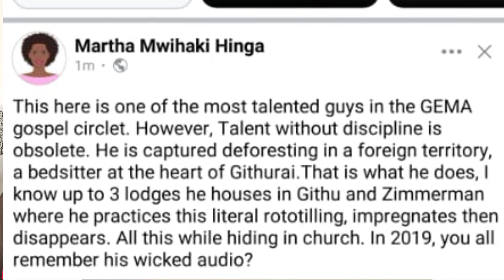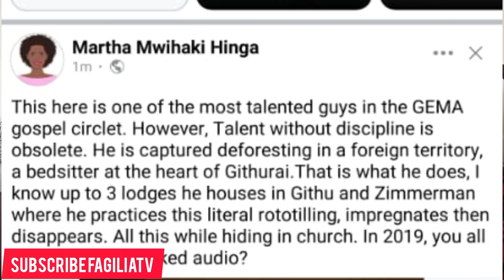MARTHA HINGA SHOCKS MANY AS SHE EXPOSES THIS KIKUYU gospel ARTIST!!KWISHAA! REVEALS WHO IS SHE!